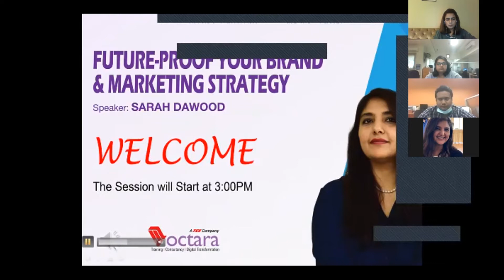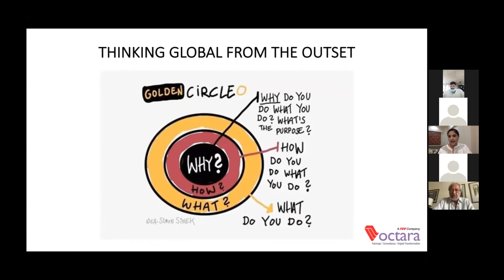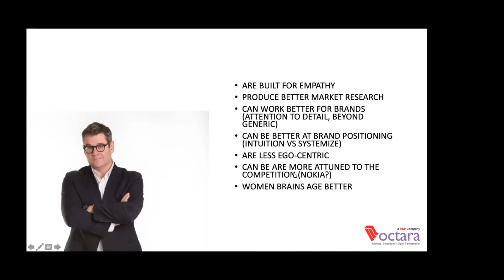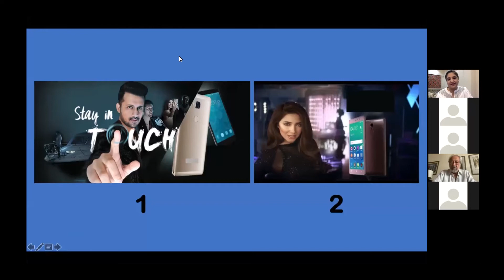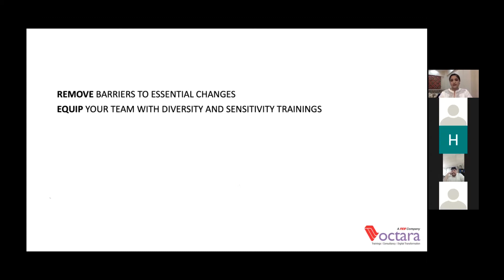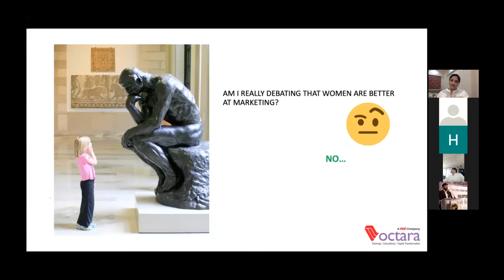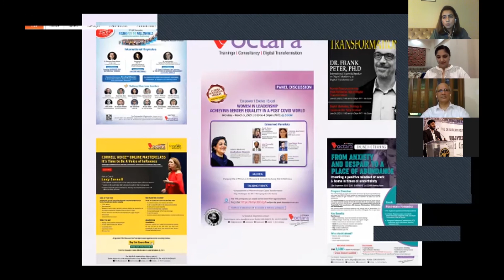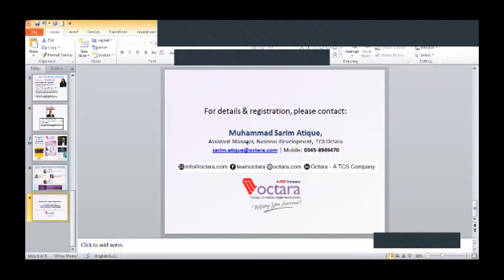15-July'21 Recording- Octara Zoominar Future-Proof Your Brand & Marketing Strategy with Sarah Dawood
TCS OCTARA's Zoominar “Future-Proof Your Brand & Marketing Strategy” facilitated by Lead Speaker Sarah Dawood, Head of Corporate Brand - TPL Insurance.

Syed Farhan Mahmood, Senior HR Professional & Management Consultant, and Certified KPI Practitioner as Guest Speaker shared his insights on the subject.

In this 60min session, participants learnt about how Diversity impacts a brand and business.
...only from Octara – A TCS Company!!!